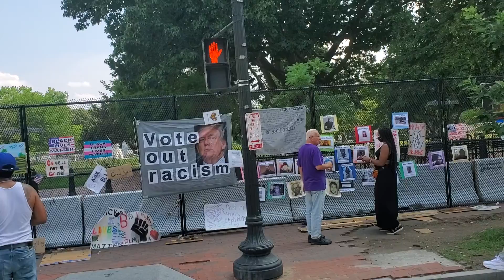Black Lives Matter Washington DC 05/07/20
This is  how white house looks like 05/07/20. People still protesting and sleeping in tents.